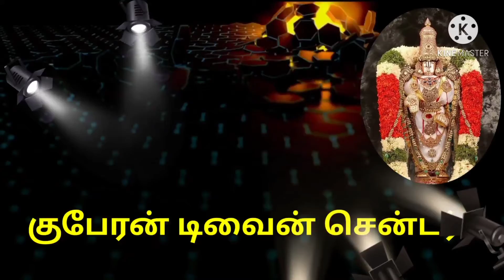ரொம்ப அர்ஜன்ட் நியுஸ் பாருங்க.- மாஸ்க் ஆக்ஸிஜன் .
ஆக்ஸ்சிஜன் லெவல்          அவார்னஸ் டாக்டர்
 டிஸ்டன் பாலோ